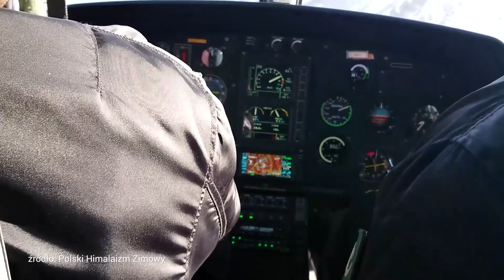"Oceniliśmy, że nie ma już szans uratować Mackiewicza" - Piotr Tomala - Sektor Gości 111, cz. 4/5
Czy kierownik programu Polski Himalaizm Zimowy Piotr Tomala ma poczucie dumy, że wraz z Adamem Bieleckim, Denisem Urubko i Jarosławem Botorem wziął udział w akcji ratowniczej na Nanga Parbat, która pozwoliła uratować życie Francuzki Elisabeth Revol? Dlaczego nie było już szans na uratowanie Tomasza Mackiewicza? Jak Tomala postrzega działalność "Czapkinsa" w Himalajach i jego siedem wypraw na Nanga Parbat? Zapraszamy do obejrzenia czwartej części 111. odcinka "Sektora Gości". Z Piotrem Tomalą rozmawia Michał Bugno.